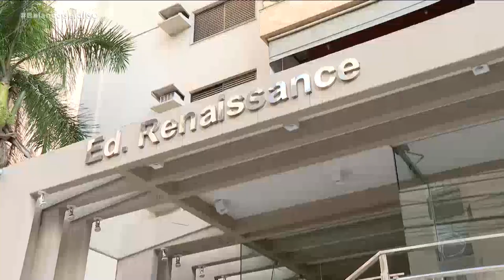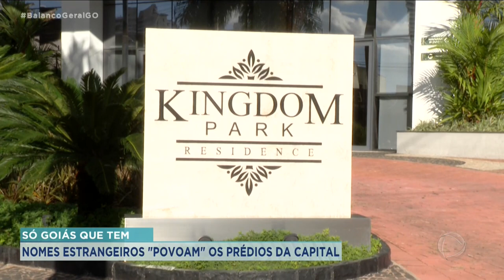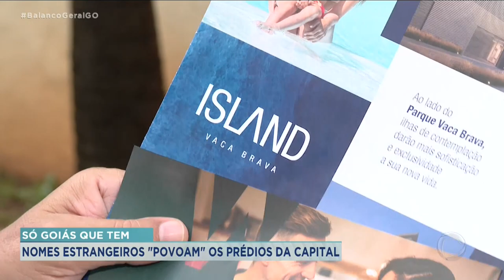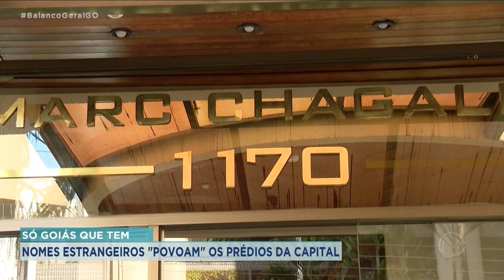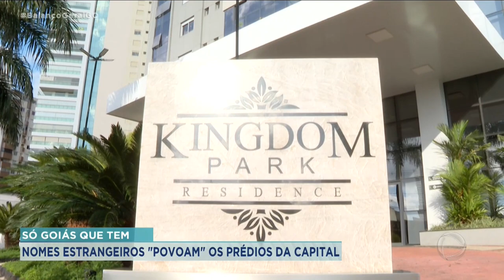SÓ GOIÁS QUE TEM: NOMES ESTRANGEIROS "POVOAM" OS PRÉDIOS DA CAPITAL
PRÉDIOS COM NOMES ESTRANGEIROS E ATÉ DE DIFÍCIL PRONÚNCIA TÊM EM TODO O LUGAR. MAS EM GOIÂNIA O NÚMERO DE EMPREENDIMENTOS COM NOMES E PALAVRAS EM OUTRAS LÍNGUAS CHAMA A ATENÇÃO. UMA BELA REPORTAGEM DO CARLOS MAGNO MOSTRA ESSA MODA NO QUADRO SÓ GOIÁS QUE TEM DESTA QUINTA-FEIRA.